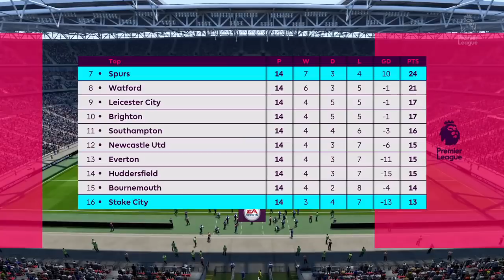FIFA 18 - TOTTENHAM VS STOKE CITY - HARRY KANE VS STOKE CITY 09.12.2017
This video is FIFA 18  gameplay for the match football prediction of Tottenham vs Stoke City, Premier League Gameweek 16, 09/12/2017.